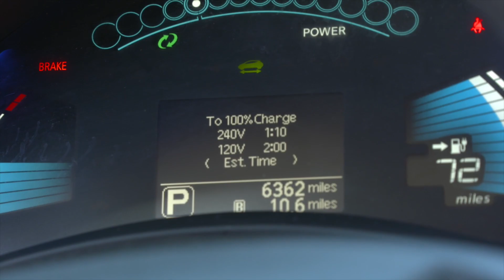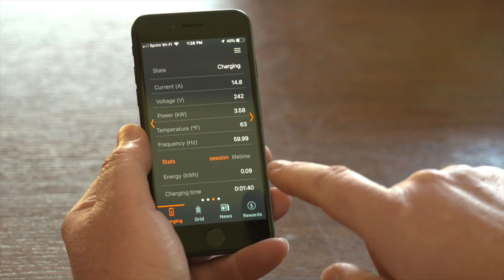Electric Vehicle 101 (Alliant Energy PowerHouse)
There are lots of benefits to going electric and with over 40 models now available, it's easier than ever! Find out why switching to an electric vehicle is good for your wallet - and the environment!